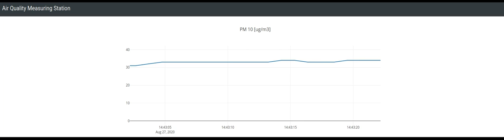Realtime Air Quality Measurement